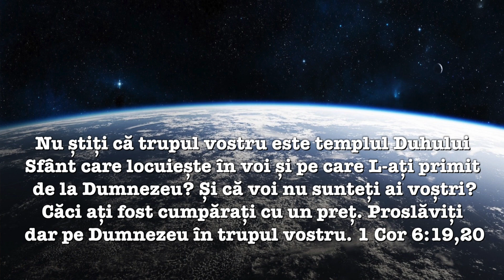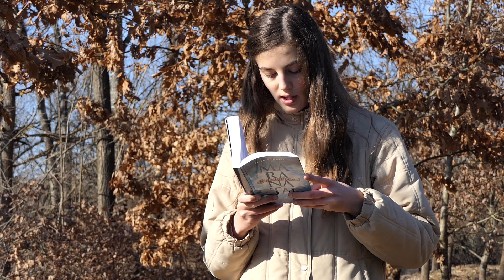Maranata Domnul vine! 13 Martie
Devoțional Maranata Domnul vine! de E G White